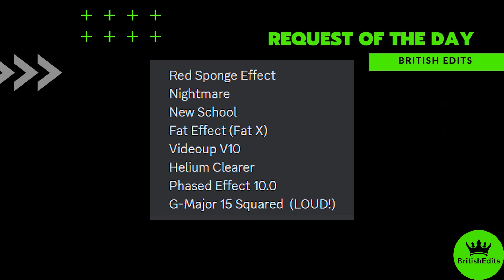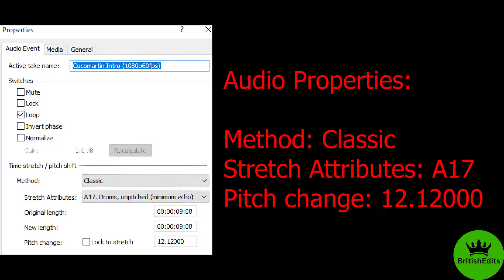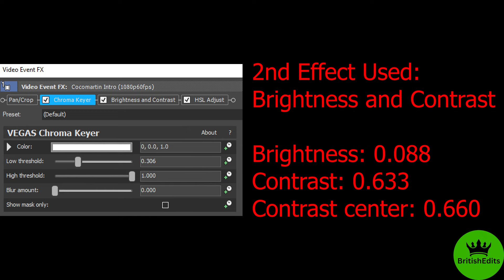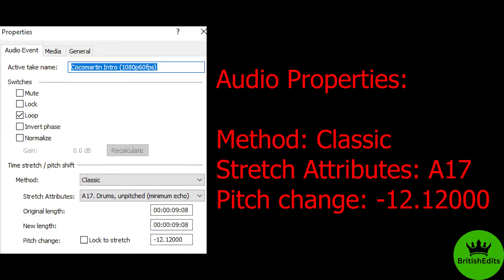Cocomartin in INDONESIA Effects l Majesco Entertainment (2005) Effects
Red Sponge Effect
Nightmare
New School
Fat Effect (Fat X)
Videoup V10
Helium Clearer
Phased Effect 10.0
G-Major 15 Squared  (LOUD!)

Timeline:
00:00 - Intro
00:05 - List of Effects Used
00:08 - Normal
01:22 - FAST!
02:06 - REVERSE
03:23 - How to make Red Sponge Effect
03:57 - How to make Nightmare
04:38 - How to make New School
05:10 - Commentary